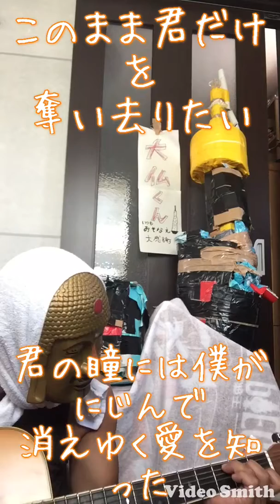このまま君だけ奪い去りたいカバー 風愛夜